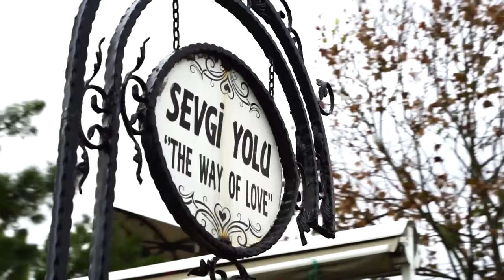Aziz Rıza - Ne Dersin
Aziz Rıza'nın, Alternatif Müzik & Kılıç Müzik etiketiyle yayınlanan "Ne Dersin" isimli tekli çalışması, video klibiyle netd müzik'te.

Söz: Hasan Omaç
Düzenleme: Erkan Erik
Yönetmen: Baycan Akdoğan